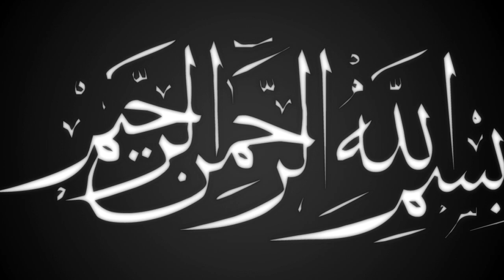Jashne Amode Rasul | যে সুরে পুরা বিশ্ব পাগল | শায়ের এমদাদ কাদেরী | new nashed | Ullash Icp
Linkdin Link

বিশ্ব মনিষী
আলা হযরত
জামাতে নামাজ
সুফি নাত
কওমি বক্তা
তবলছড়ি ময়দান
সুন্নী নক্ষত্র
মা ফাতেমা (রাঃ)
হিট ওয়াজ
ইসলামী সঙ্গীত
# আমার নবী
Islamic Jalsa
Bangla Islamic Jalsa
holy Quran
রাসুল সাঃ
মুফতি গিয়াস উদ্দিন আত তাহেরি
bangla mahfil 2022
Ullash Icp Present
হযরত বেলাল
হযরত আলী (রাঃ)
নতুন ওয়াজ
ইসলামী সমাজ
হেদায়তের মালিক
হাসির ওয়াজ
ঈমানের মূল্য
ঈদে মিলাদুন্নবী
রাসূলের প্রেম
মৃত্যুর যন্ত্রনা
গরম জিকির
ইসলাম শান্তির ধর্ম
বড় পীর
Nissan bangla presents
আল্লাহর বান্দা
আল্লাহর নাম
মাহফিলের মাটি
রবের রহমত